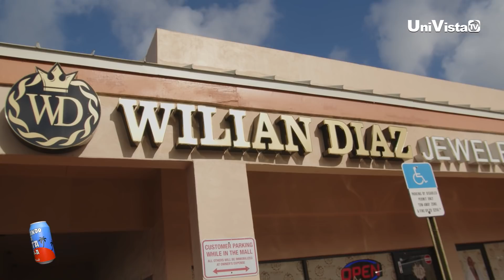Pateando la Lata USA